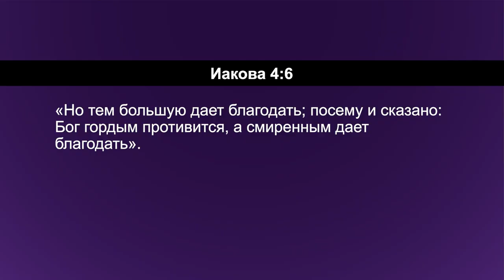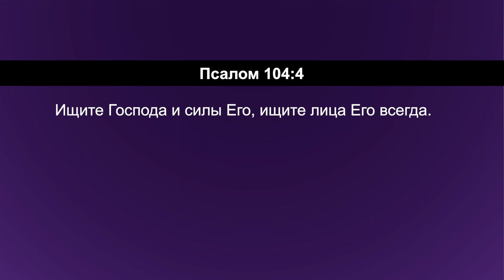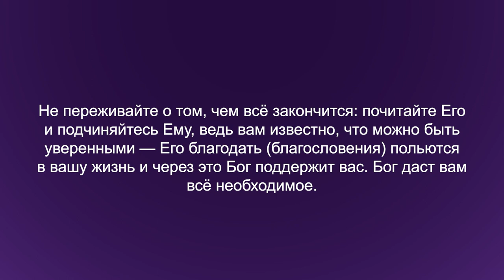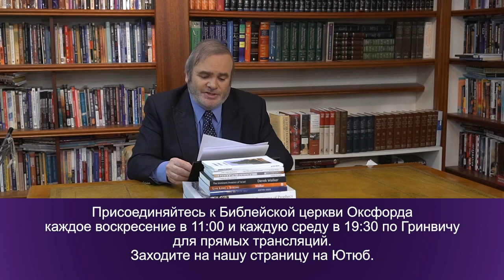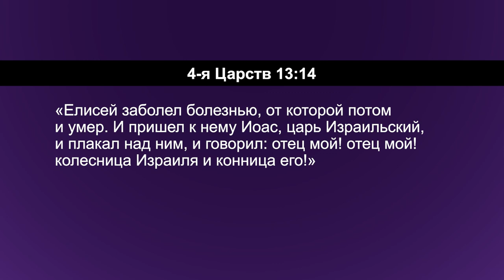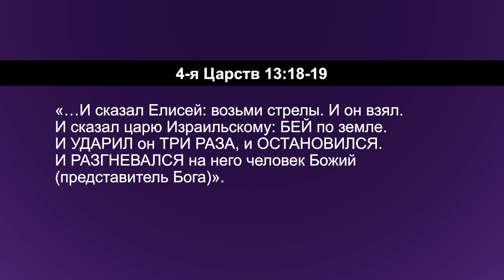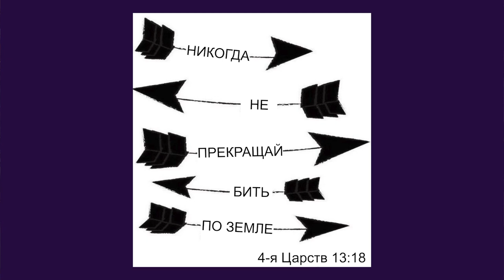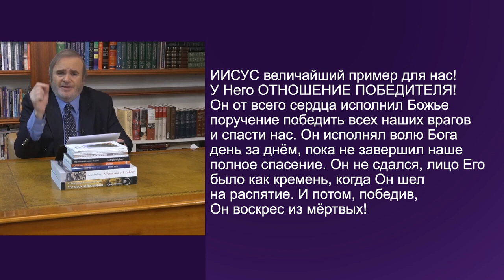МЫШЛЕНИЕ ПОБЕДИТЕЛЯ. «Углубляясь в Слово» (192)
Новая проповедь пастора Дерека Уокера называется «Мышление победителя» или «Два секрета победы».

В первой главе Исаии сказано: «Если захотите и послушаетесь, то будете вкушать блага земли». В этом стихе книги есть два секрета. Первый – это сердце, послушное Богу. Нужно, чтобы сердце было покорным Богу. Это первый ключ. Второй ключ – это послушание, и оно выражается в делах, угодных Богу.

Тогда у вас будет победа, и вы исполните волю Бога. Чтобы быть победителем в очах Бога, надо принять определенное мышление. Именно об этом речь пойдет в программе прямо сейчас.